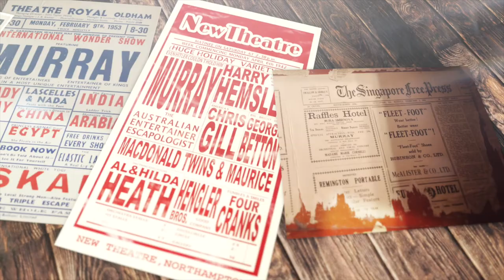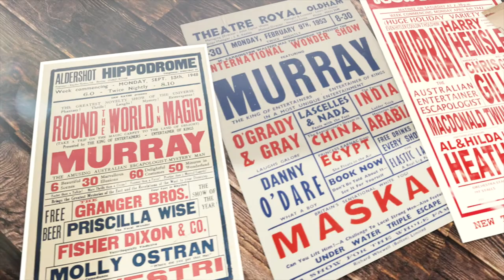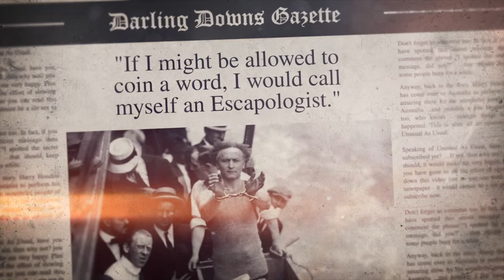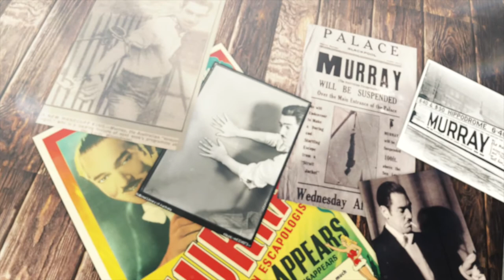The Unbelievable Story of Murray The Escapologist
Leo Norman Maurien Murray Stuart Carrington Walters, affectionally shortened to “Murray” was born in 1901 in Melbourne, Australia.

By the age of 25, he had already travelled to Peking, where he successfully performed an escape routine after being chained to a railway track while the Shanghai Express travelled towards him. And Phnom Penh, where the King of Cambodia enjoyed his sleight of hand magic so much, he offered him one of his 30 wives as a reward, Murray politely declined.

His next stop was Kabul to perform for Amanullah Khan, the Emir of Afghanistan. Rumour has it the Emir set Murray a challenge enough to leave any escapologist shaking in their boots. The Emir showed him the most secure prison cell in his kingdom. If he could escape he could keep the bag of 5,000 silver rupees the Emir had left inside. If he failed, he would remain in the cell for the rest of his life. Allegedly, Murray took up the challenge and won.

Ill health forced Murray to retire from the road in the 1954 and he settled in Blackpool, England opening a magic shop called “Murray’s Magic Mart” before passing away on 22nd January 1988, aged 87.